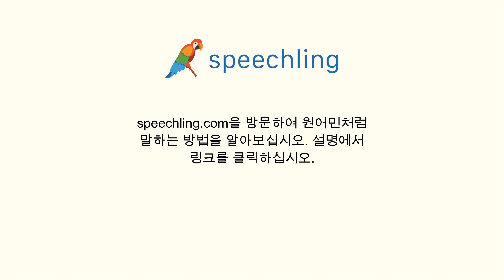영어로 "방어" 말하는 법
남자 목소리 :
Defense

여성 목소리 :
Defense

남성 음성 번역 :
방어

여성 음성 번역 :
방어